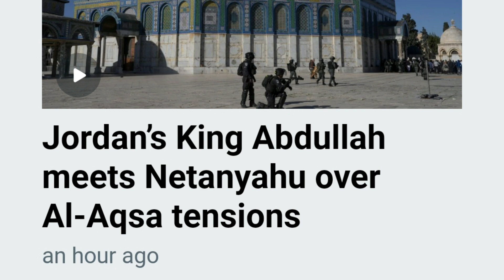24 January 2023, Netanyahu meets king Abdullah. Inamur Rahman